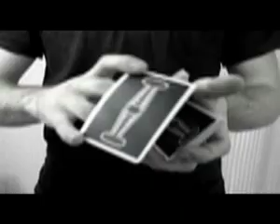cut_card - Akira by Dan and Dave